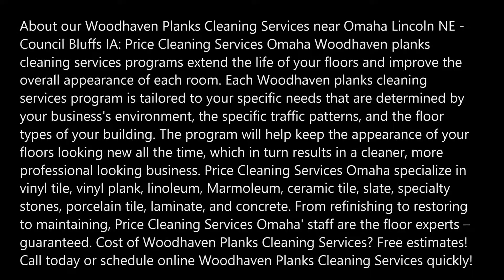Woodhaven Planks Cleaning Services in Omaha Lincoln NE Council Bluffs IA Price Cleaning Services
Best Woodhaven Planks Cleaning Services and Cost in Omaha Lincoln NE Council Bluffs IA Price Cleaning Services Omaha 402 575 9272
About our Woodhaven Planks Cleaning Services near Omaha Lincoln NE - Council Bluffs IA: Price Cleaning Services Omaha Woodhaven planks cleaning services programs extend the life of your floors and improve the overall appearance of each room. Each Woodhaven planks cleaning services program is tailored to your specific needs that are determined by your business's environment, the specific traffic patterns, and the floor types of your building. The program will help keep the appearance of your floors looking new all the time, which in turn results in a cleaner, more professional looking business. Price Cleaning Services Omaha specialize in vinyl tile, vinyl plank, linoleum, Marmoleum, ceramic tile, slate, specialty stones, porcelain tile, laminate, and concrete. From refinishing to restoring to maintaining, Price Cleaning Services Omaha' staff are the floor experts – guaranteed. Cost of Woodhaven Planks Cleaning Services? Free estimates! Call today or schedule online Woodhaven Planks Cleaning Services quickly!
WOODHAVEN PLANKS CLEANING SERVICES
Professional Woodhaven plans cleaning services Includes:
Regular Floor Care
Vacuuming all floor surfaces.
Washing with an environmentally friendly neutral floor cleaner.
Detailing corners and edges.
Scrubbing and removal of marks and gum.
Floor Refinishing and Restoring (vinyl, vinyl plank, linoleum, marmoleum)
Stripping all wax, removing buildup and discoloration.
Stripping and detailing all corners and edges.
Baseboard detailing.
Neutralizing the floor and final rinsing.
Applying stain resistant sealer.
Applying slip resistant floor wax/polish.
Burnishing Schedules – 'Wet Look' process (vinyl, vinyl plank, linoleum, marmoleum)
Burnishing the floor with a 2000-RPM floor machine which removes scuffs and tightens-up floor finishes, making it more resistant to wear.
Price Cleaning Services Omaha is the most trusted brand for the Woodhaven planks cleaning services across the entire Omaha Lincoln NE - Council Bluffs IA region. The company not only offers the most reliable services in the entire region but is also the most trusted brand for doing it. Price Cleaning Services Omaha is the brand which all the people in Omaha Lincoln NE - Council Bluffs IA has been trusting for over two decades.
The best part about choosing Price Cleaning Services Omaha is that you need not worry about the prices of Woodhaven planks cleaning services, just give us a call and get the job done right away!

BEST WOODHAVEN PLANKS CLEANING COMPANY IN OMAHA, NEBRASKA!